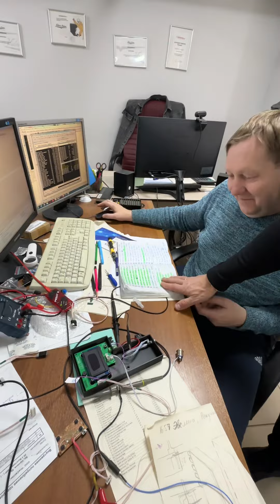Российское производство в Брянске - EasySystem⁣⁣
⁣Мы посетили российское производство EasySystem в городе Брянске. Эта инновационная компания является ведущим российским производителем оборудования, предназначенного для баров, кофеен, ресторанов и точек быстрого питания. Их разработки специально созданы для автоматизации рабочих процессов на баре, чтобы сэкономить время, ресурсы и повысить скорость обслуживания.⁣⁣⠀
Что отличает EasySystem от остальных компаний? ⁣⁣⠀
Во-первых, они единственная российская компания, которая производит подобное оборудование. Благодаря этому, они предлагают своим клиентам оптимальное соотношение цены и качества, не зависящее от импорта продукции.⁣⁣⠀
Техника EasySystem включает в себя широкий ассортимент инновационных устройств, таких как дозаторы, вспениватели и водонагреватели. ⁣⁣⠀
Все они являются эксклюзивными и уникальными, обеспечивая надежность и высокое качество обслуживания. Важным аспектом является то, что при производстве оборудования EasySystem проводится многоуровневое тестирование и проверка, обеспечивающие его надежность и безопасность использования.⁣⁣⠀
Безусловно, EasySystem постоянно стремится к инновациям и развитию. ⁣⁣⠀
Компания активно занимается совершенствованием выпущенных моделей и постоянно разрабатывает новые продукты, которые не имеют мировых аналогов. ⁣⁣⠀
Но это еще не все. EasyASystem славится своим превосходным сервисом и обслуживанием. Вы можете быть уверены, что всегда можете рассчитывать на их поддержку и помощь в любом вопросе и на любом этапе работы с их оборудованием. ⁣⁣⠀
Более того, компания очень ценит обратную связь от клиентов, так как каждый отзыв помогает им стать еще лучше.⁣⁣⠀
Если вы заинтересованы в приобретении продукции EasySystem, то мы рады сообщить, что вы можете приобрести ее в нашем магазине «Территория Кофе». ⁣⁣⠀
Визит в российское производство компании EasySystem в Брянске оставил у нас только положительные впечатления. ⁣⁣⠀
Теперь мы с уверенностью можем рекомендовать EasySystem всем предпринимателям в сфере общественного питания, которые хотят сэкономить время, ресурсы и повысить качество обслуживания.